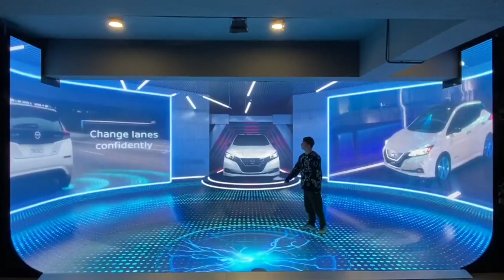Indoor Fine Pitch LED Display Auto Show Stage